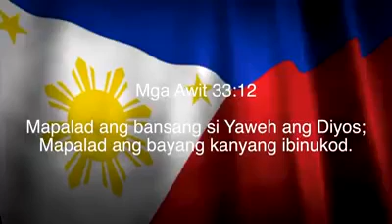AWIT NG BAYAN - (FCC SHJ PNW COVER)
Mga Awit 33:12
Mapalad ang bansang si Yaweh and Diyos;
Mapalad ang bayang kanyang ibinukod.

Sung by:
Elder Alan, Tita Dolly, Praise, Jireh, Mary, Ema, Kim, Kamil, Jobel, Harvest, Edz, Alvin
Musicians:
Achim, Jireh, Praise, Jerome

Video Edited by: Praise

All Praise to God Alone!

SDG!